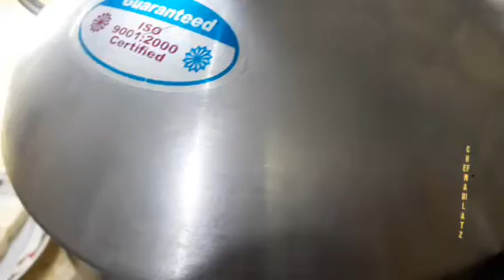une bonne soupe parmentier